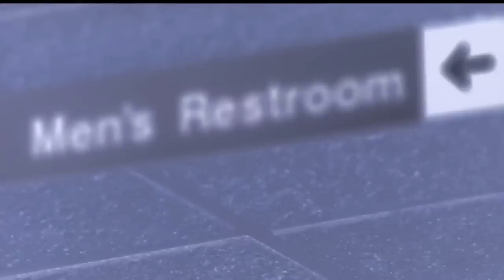Bad Kids Go To Hell Official Trailer #1 (2012) - Judd Nelson, Ben Browder Movie HD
On a stormy Saturday afternoon, six students from Crestview Academy begin to meet horrible fates as they serve out their detentions. Is a fellow student to blame, or perhaps Crestview's alleged ghosts are behind the terrible acts?